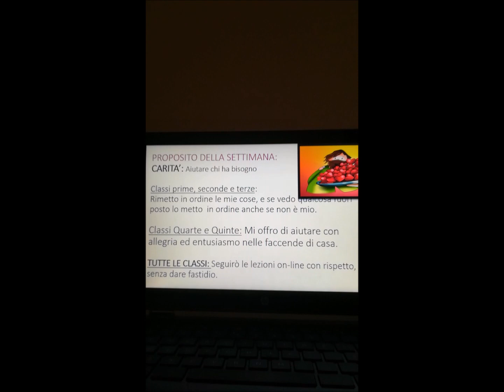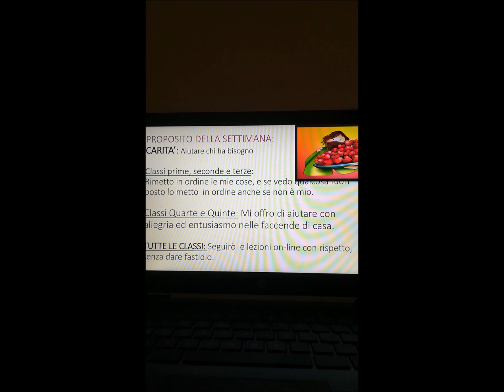Propositi per l'ultima settimana di Quaresima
Miss Ana Villaroig introduce i propositi della V settimana di Quaresima, pensati per i vostri piccoli, per accompagnare Gesù e prepararci alla gioia della Pasqua